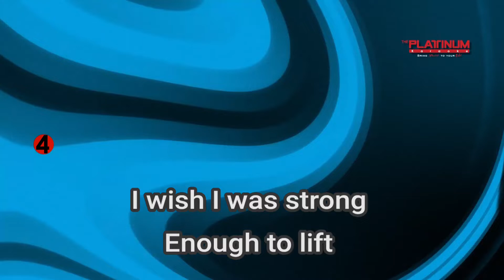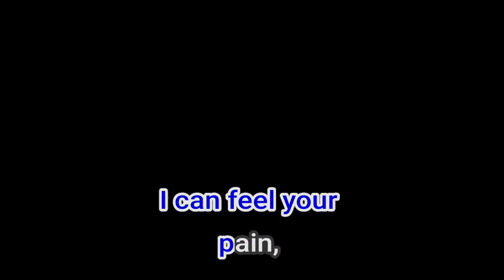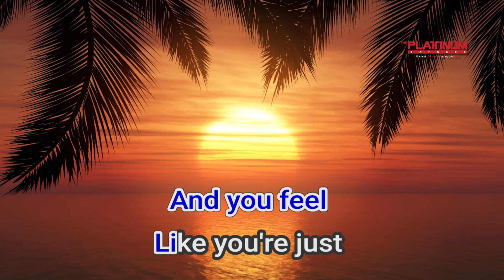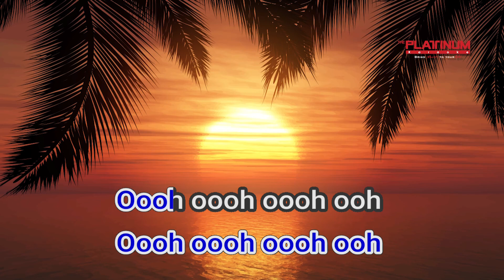11933 Both Of Us B O B Ft Taylor Swift